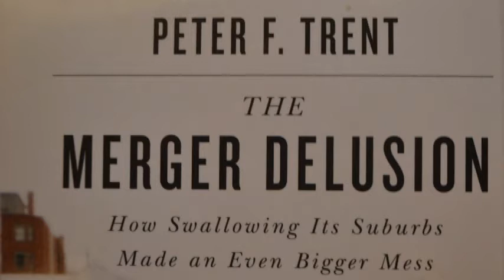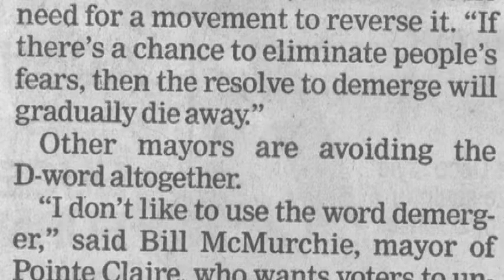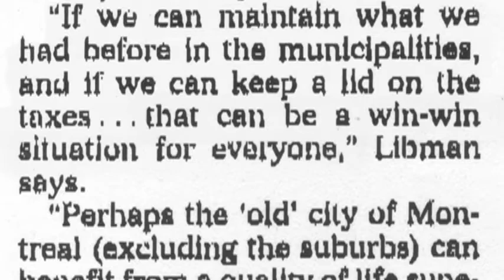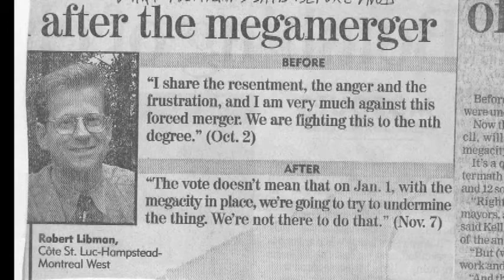Peter Trent responds to Robert Libman's "Setting the record straight on the merger/demerger myth"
Peter Trent, author of "The Merger Delusion.  How Swallowing Its Suburbs Made an Even Bigger Mess of Montreal" responds to Robert Libman's "Setting the record straight on the merger/demerger myth"